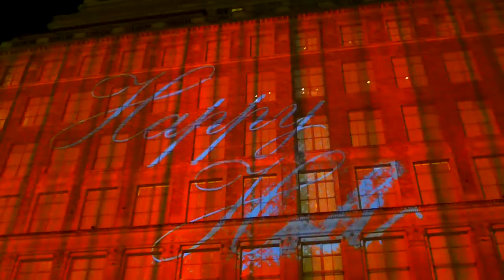2012 Saks 5th Ave Christmas Light Show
2012 Saks 5th Ave Christmas Light Show